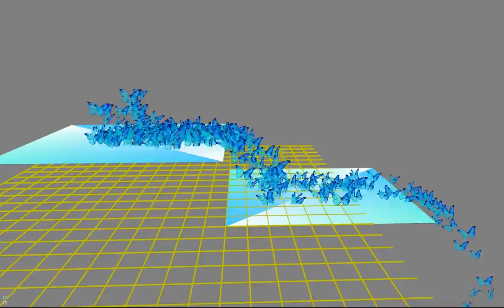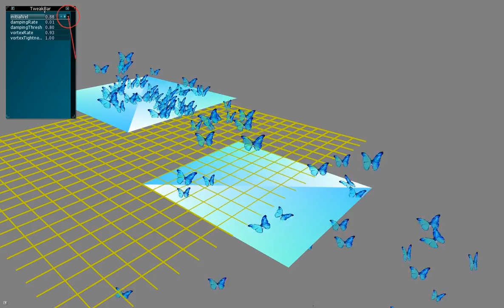Butterfly Waterfall Real-Time Demo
A demo of my particle engine. Instead of point sprites, the engine uses billboards. The "particles" in this case are butterflies which interact with their environment to form a waterfall-like effect.

The Ant Tweak Bar is used to modify the particle system's parameters during the simulation.